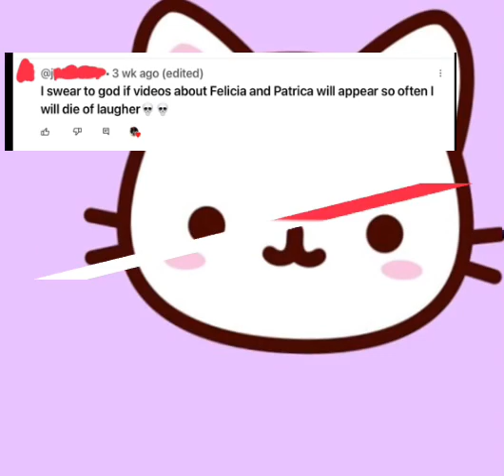I made another intro because why not